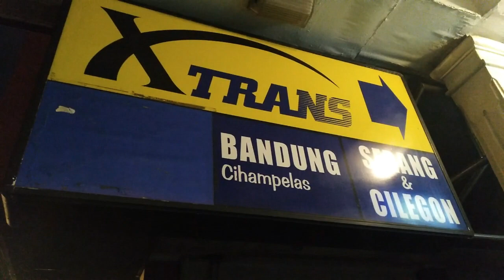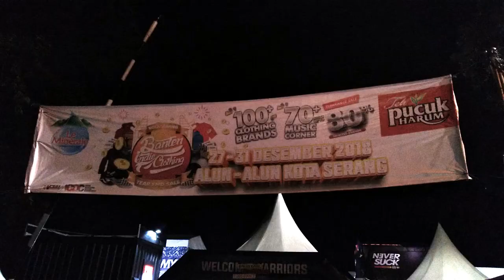Dari Kartika Chandra ke Banten Indie Clothing SERANG BANTEN 2018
Trims buat abang Gojek dan Xtrans KC yang sudah mau menemani mengantarkan sampai ke SERANG lagi.